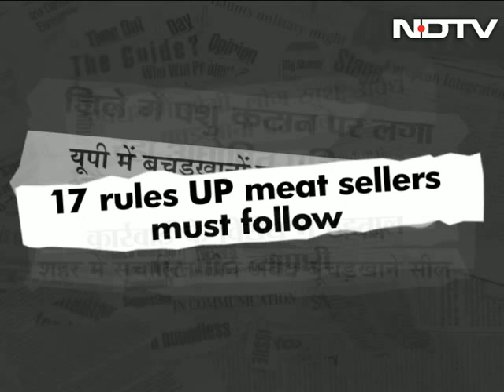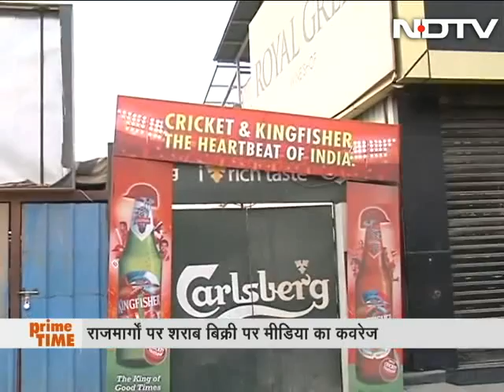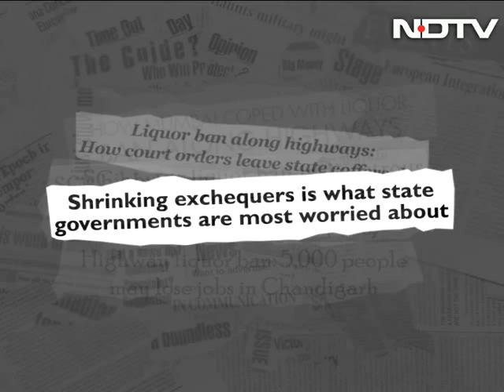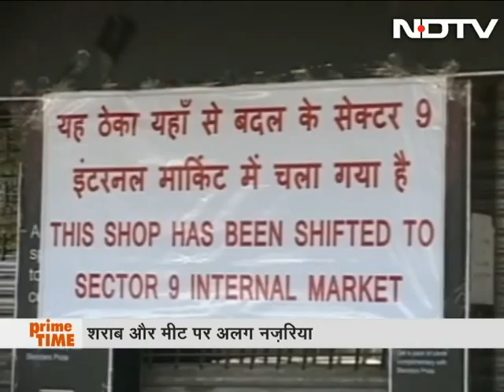Callous Attitude of UP's Municipalities Led to Mushrooming of Illegal Slaughterhouses?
On Prime Time we ask whether the media as well as the general public have been biased in their attitude towards the UP government's closure of slaughterhouses vis-à-vis the Supreme Court order against the sale of liquor along highways. Has the UP government's crackdown on slaughterhouses across the state not led to loss of revenue and source of income for thousands of people? Also on the show we try to understand how legal slaughterhouses have to bear the brunt of the crackdown even though the municipalities have remained callous all these years with respect to regulating slaughterhouses and sale of meat in the state. (Audio in Hindi)